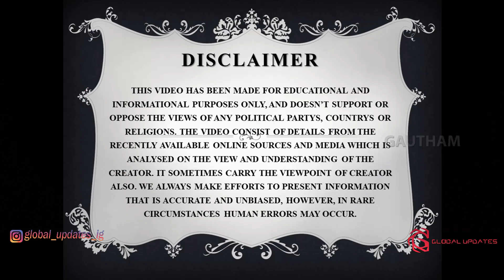പുതിയ തള്ളുമായി ചേച്ചി എത്തി മക്കളെ😂😂|Swasika Interview Troll|Swasika Thall Troll|Swasika Bus Dance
GS EDITS

All images and details used on the video are taken from different online sources.